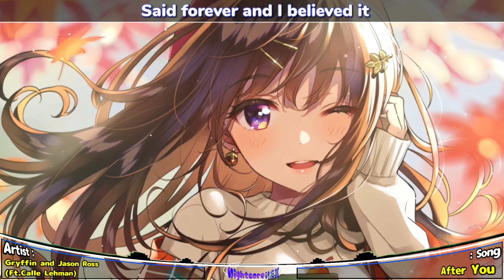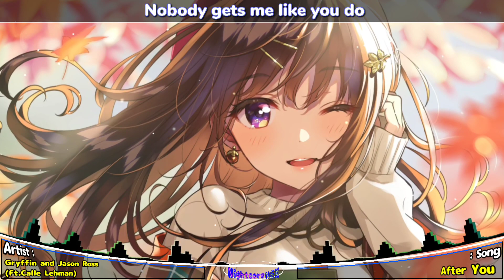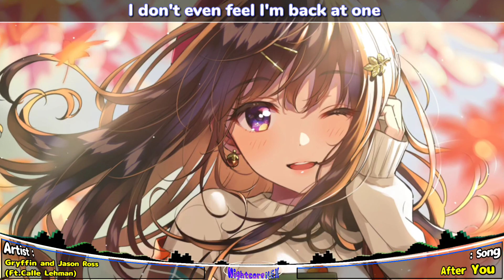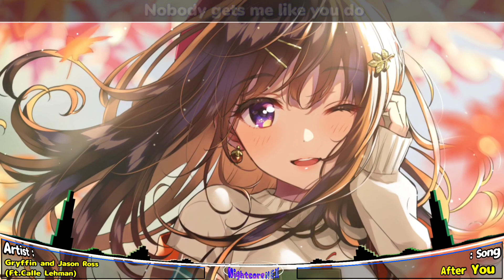Nightcore - After You - (Lyrics) Gryffin and Jason Ross (Ft.Calle Lehman)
Gryffin and Jason Ross - After You - (Ft.Calle Lehman)

⬇️Download/Stream:
🎶 Listen on Spotify:

Anime/Game:
Character:

🎧Song: After You
Genre:
Label :

📜Lyrics:

[Verse 1]
Had so many dreams, baby you and me
Said forever and I believed it
Now its 4 A.M, I'm wide awake again
Going over our memories and

[Pre-Chorus]
Fools go rushing out
I just don’t know how
I'm supposed to be alright
When you're not around
Cause now its like

[Chorus]
Nobody gets me like you do
I’m not the same, not after you
So many things that we've been through
I'm not the same, not after
All that's been said and done
I don't even feel I'm back at one

[Verse 2]
I’ve been broke and lost, stuck you running off
Need you now like the air I'm breathin’
You're still on my mind when I close my eyes
You're the only thing I see and